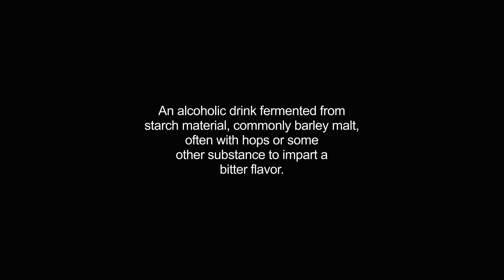beers video Dictionary meaning and pronunciation